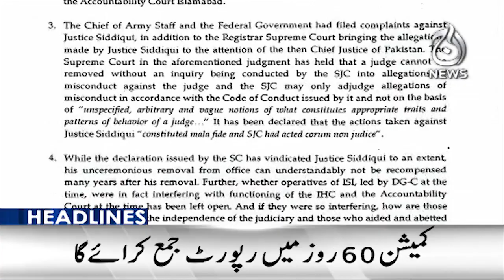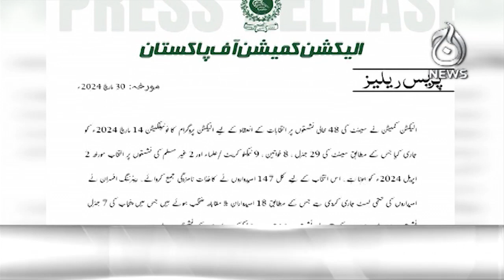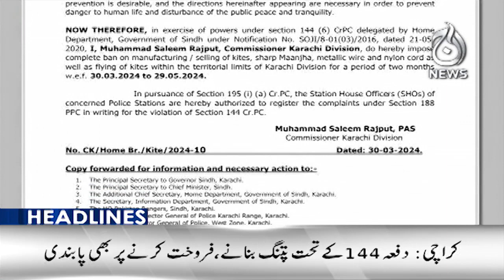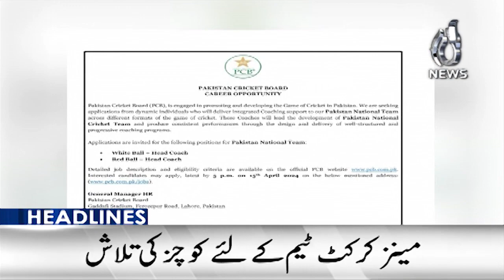Chief Justice Qazi Faez Isa resigned?| 12AM Headlines | Aaj News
12AM Headlines: Chief Justice Qazi Faez Isa resigned?| 31 March, 2024 | Aaj News

Spot Light With Munizae Jahangir:
shorturl.at/gwFU6